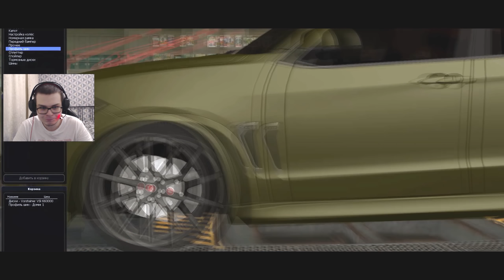ОБНОВА 3.6! НОВЫЙ ГРАФОН, НОВЫЕ ТАЧКИ! ОБЗОР ТИЗЕРА! (MTA | CCDPlanet)